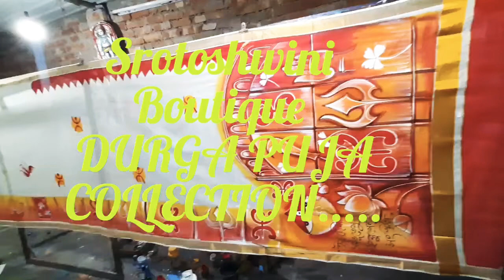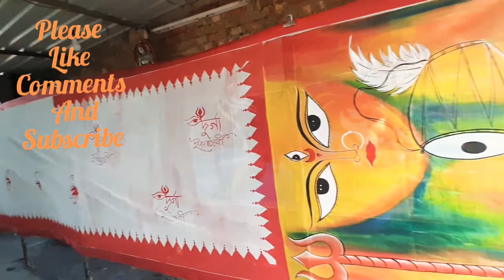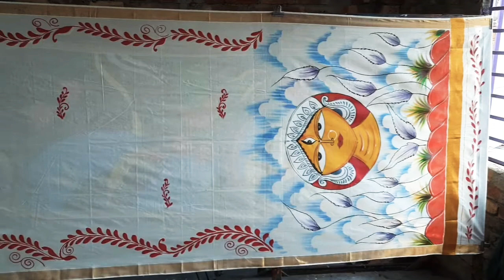Durga pujo collection ...